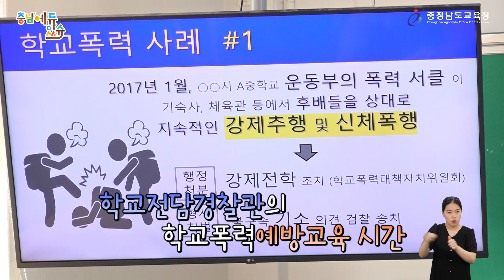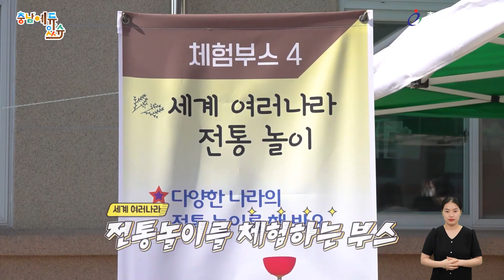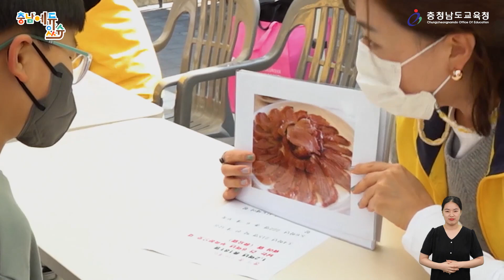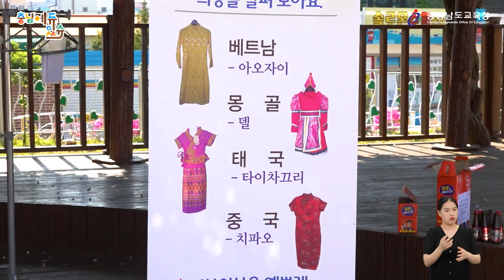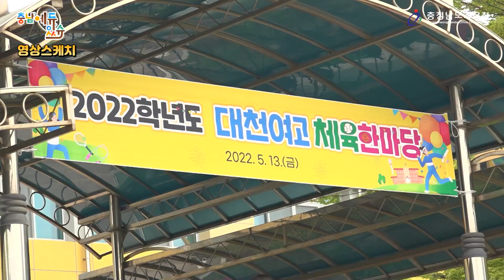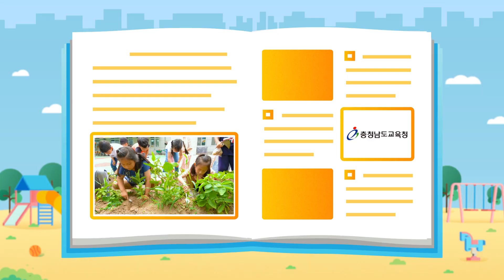2022 충남에듀있슈 10회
1. 멈춰! 학교폭력 - 학교폭력예방교육
2. 브이로그 - 서천초 다문화 체험행사
3.영상스케치 - 대천여고 체육대회